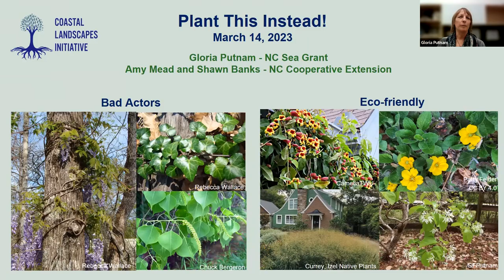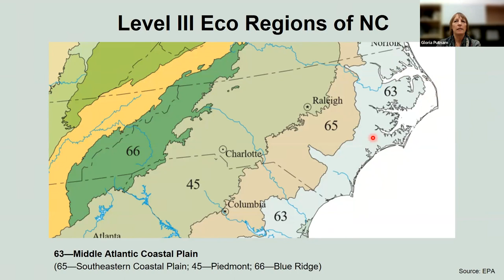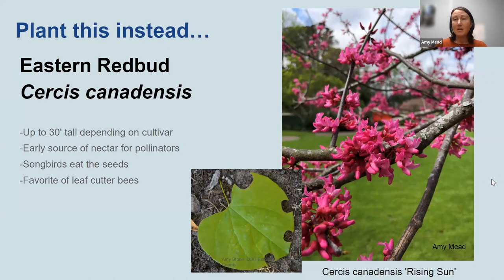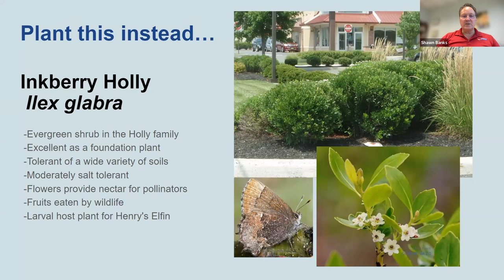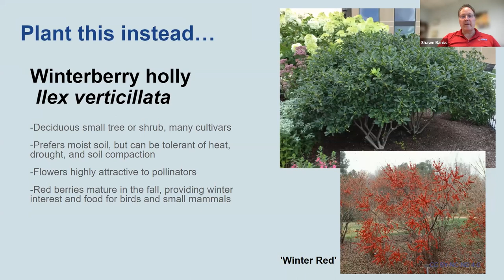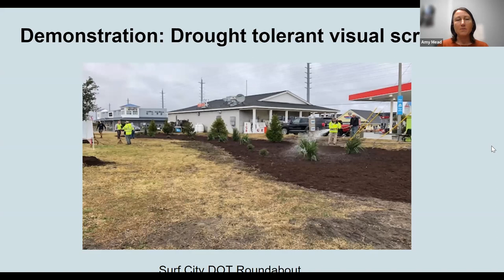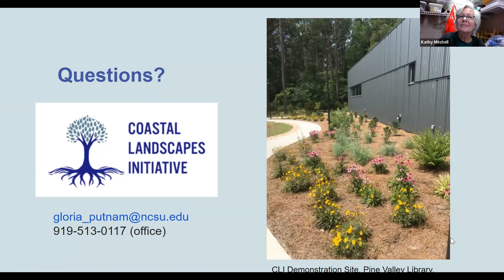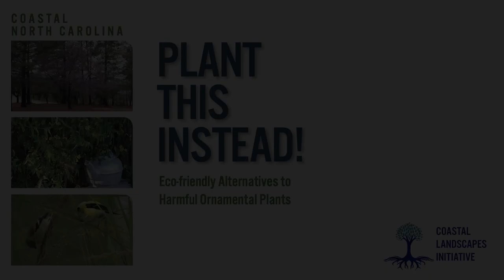Plant This Instead! Webinar - Landscaping with Native North Carolina Plants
Deciding which plants to use for a foundation, privacy hedge, groundcover, or other landscaping project can be a challenge. Often, we use what we see growing in our region — plants that have become familiar to us — sometimes without knowing if these plants support or harm North Carolina’s coastal environment.

In this webinar, the Coastal Landscape Initiative team cover's a wide range of topics and identifies landscaping plants to avoid because they are “bad actors.” The CLI team also hand-picks attractive eco-friendly plants to use instead.

Amy Mead, Area Agent, NC Cooperative Extension, Brunswick, New Hanover, Pender Counties.
Shawn Banks. Horticulture Agent and Director, NC Cooperative Extension, Carteret County.

Plant This Instead!